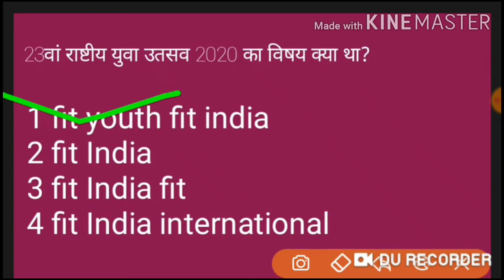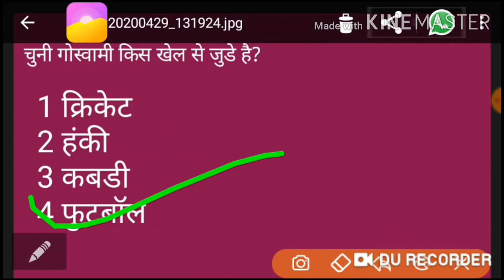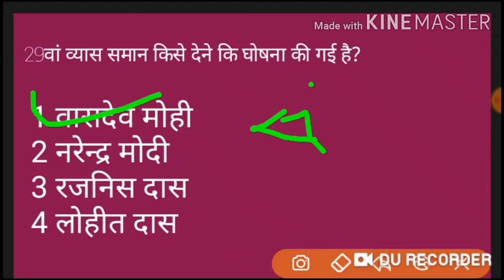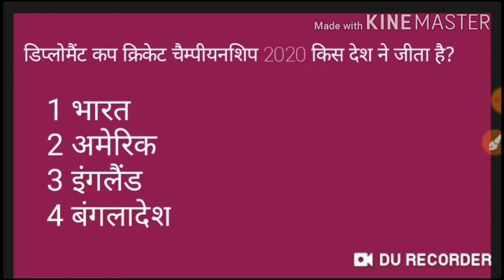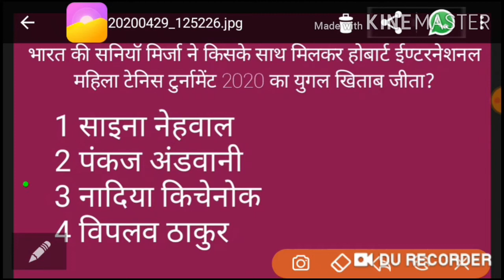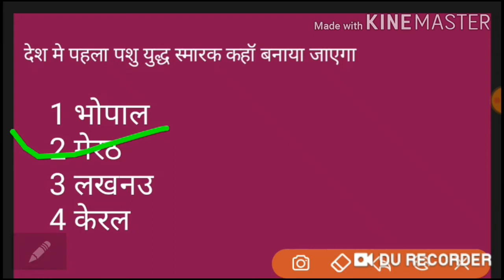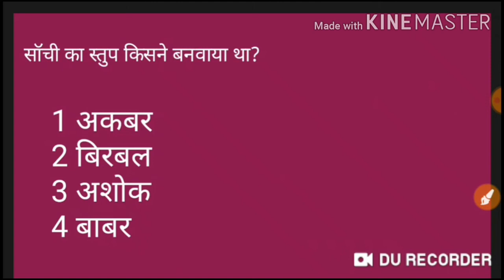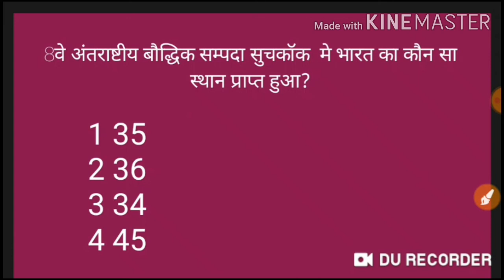SABHI EXAM KE LIYE BEST QUETION ANSWER all competitive based exam question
railway
rrb
rrb ntpc
rrb ntpc2020
ntpc
rrb ntpc current affair
ntpc exam based gk question
exam based ntpc question
science question for ntpc
gk question for ntpc
gk tricks India constitution
gk tricks
who to remember
artists of constitution
bhart ka sanvidhan in Hindi
preparation of group d
rrb group d exam question
rrc group d preparation
ssc gk based question
ssc based science question in Hindi
ssc gd police exam based question
find the quetuon of gk online test
Guddu sharma ke gk question
Neeraj sir ke science question
Naveen sir ke gk
SSC chsl CLG cgl ib most question
Banking most question ans
All state exam based question ans
All state police exam question
Jila police exam question
Jharkhand exam based question
Virus Kaiser failta hai
Online paisa kaise kamaye
Paisa dene wala best apps

GUDDU # SHARMA#GK # QUETION